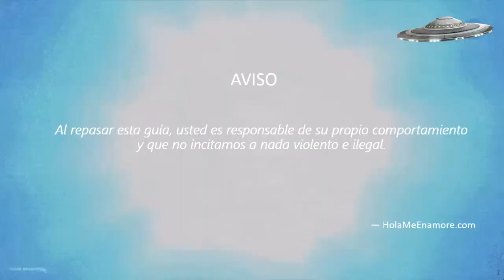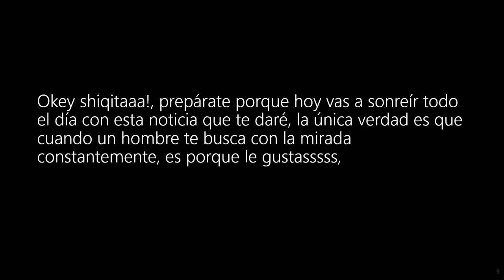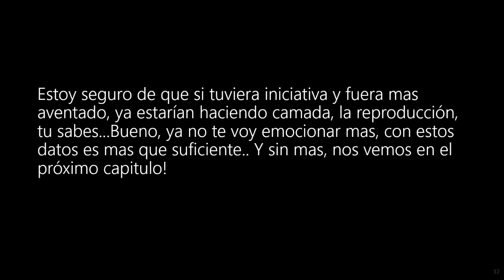Que significa cuando un hombre TE BUSCA CON LA MIRADA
Porque un chico te busca con la mirada?, con sinceridad les digo que cuando un hombre te busca con la mirada es porque no puede evitar dejar de verte, esta ansioso por estar cerca de ti, le encantas, tu carita, tu sonrisa, tu cabello, uhmm algo bueno has de tener.